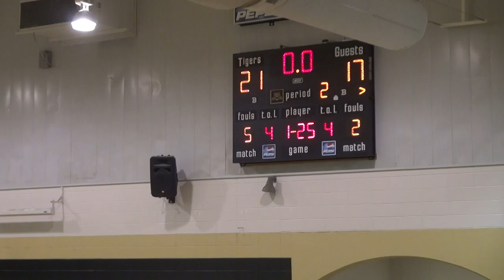2018 2019 Elba Boys Basketball @ Straughn Part 2